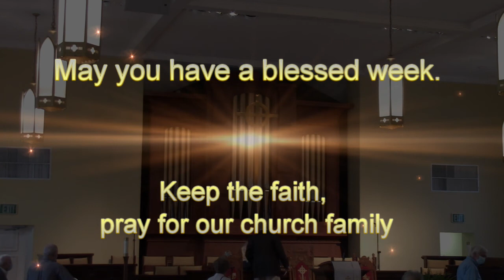April 25th, 2021 Worship Service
We learn a little more about the sentiment behind the 23rd Psalm